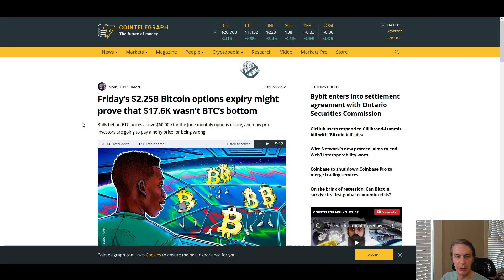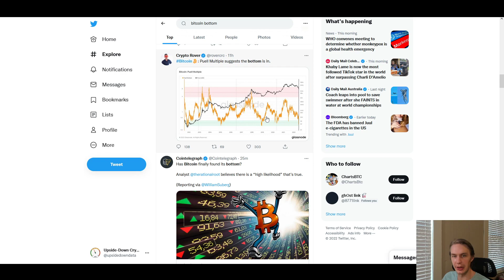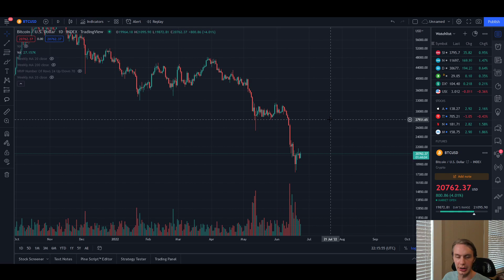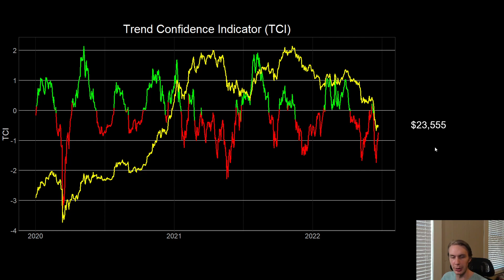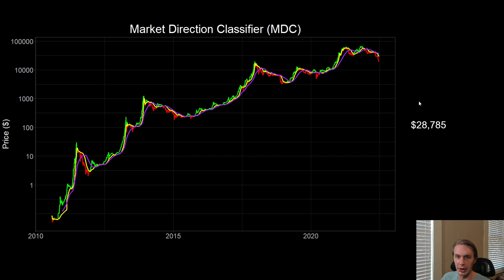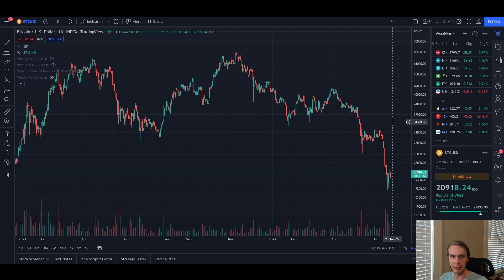Bitcoin ($BTC): Why Trying to "Catch the Bottom" Is a BAD Idea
With the recent capitulation down to 17.6K, a lot of people are speculating whether that was THE bottom or not. With this speculation comes the desire for people to "catch the bottom." People don't want to wait for signs of a reversal because they want to catch the market as low as possible. But is this a wise thing to try to do? Are there alternative strategies? We discuss several and discuss some models that are useful for these alternatives.